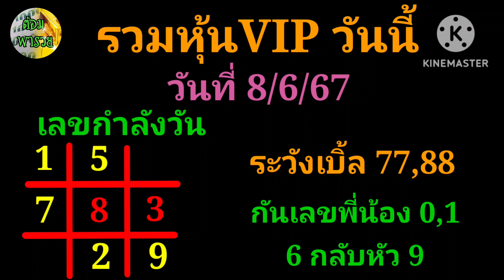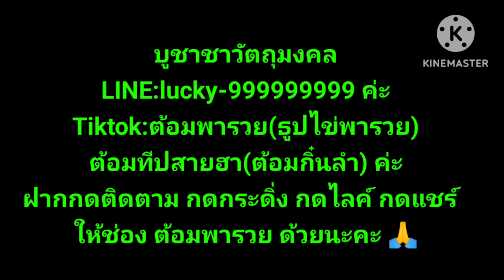รวมหวยหุ้นVIP (เลขกำลังวัน) วันที่ 8/6/67#ต้อมพารวย @ต้อมพารวยธูปไอ้ไข่ให้โชค